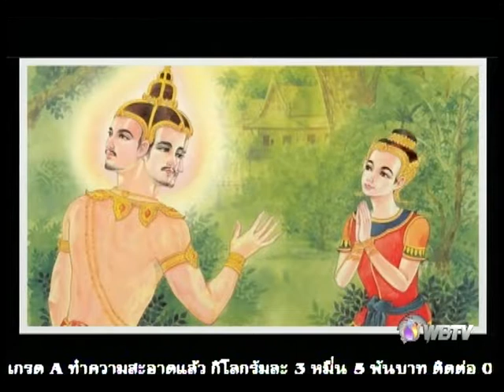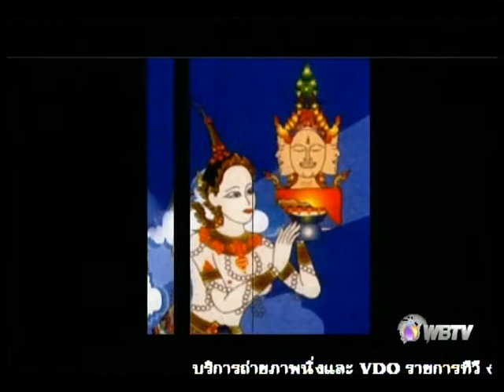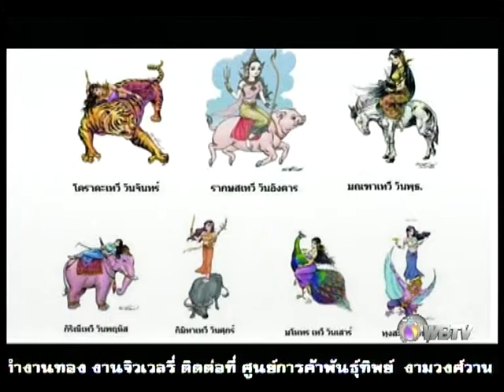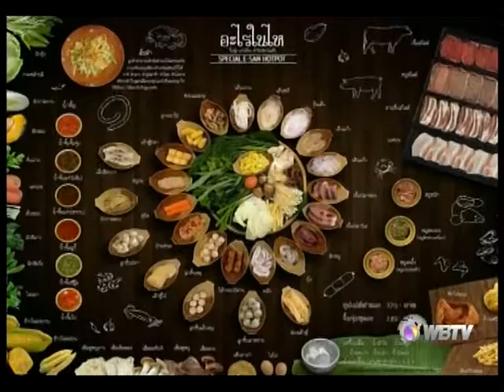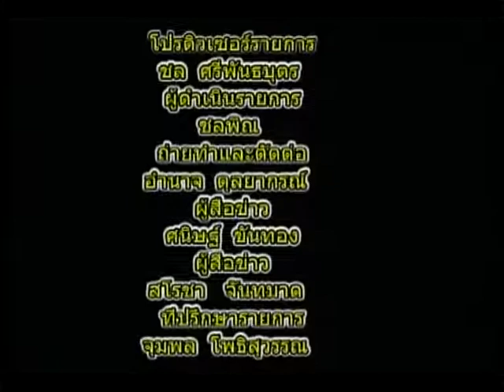รายการ WBTV ศิลปวัฒนธรรมและบันเทิง 09 เม. ย. 60